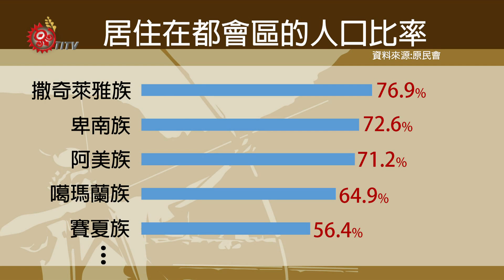最新調查!撒奇萊雅族七成移居都會區 2015-08-10 Sakizaya TITV 原視族語新聞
u sakatuuday ku Sakizaya balimaday tayni i tukay mueneng.

原住民族移居都市人口比例愈來愈高，根據原民會統計，全國原住民族總人口數約有53萬，都市原住民族人口數就高達24萬以上原民會104年6月統計資料，台灣原住民族居住人口，主要住在新北市和桃園市，行政區原住民族人口比率高於全國平均值。基隆市七堵跟新北市瑞芳和臺中市大肚，原住民人口比率也相當高， 另外再從這張統計表來看到，台灣原住民族，居住地區不再局限於山地地區，都會區的原住民比率已經超過50%，人數最多的阿美族，更有7成居住在都會區，撒奇萊雅族，則是移居都會區占最多數的族群，高達76.9%

在臺北市工作超過10年的Zawa說，因為家鄉花蓮市工作機會缺乏，所以選擇來到都會區發展。

1960年代之後，由政府主導的工業化和市場化持續擴張，造成各原住民族的原居地，先後受到資本主義經濟的衝擊，自給自足的傳統生活，受到劇烈改變，造成原住民族不斷移居到都會區。

統計顯示，泰雅族和布農族是台灣山區鄉鎮人數最多的原住民族，雖然族人因為工作等因素分布在各都會區，但族人表示，能在自己家鄉部落工作謀生，是最好的選擇，可以就近照顧長輩，也可以不用脫離母體文化。